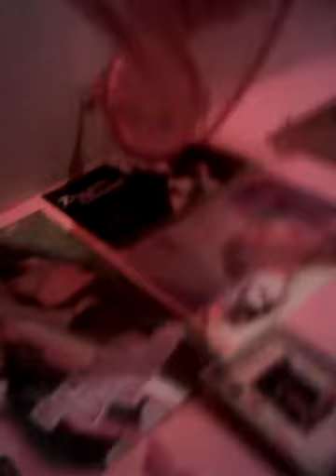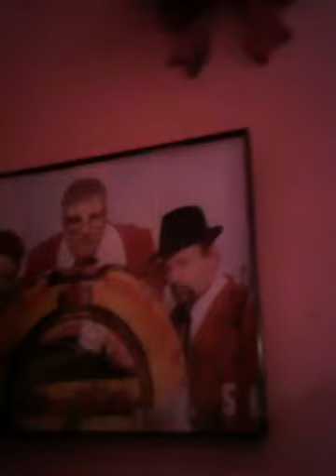Million hint tsk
Fun and mysterious